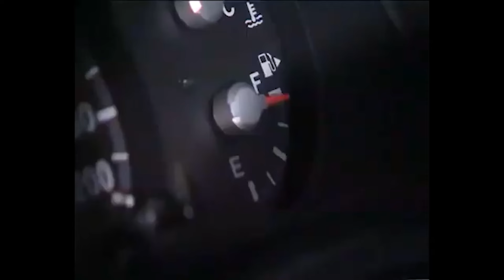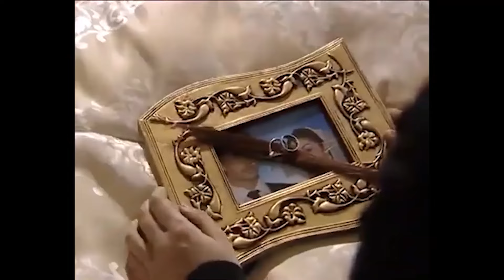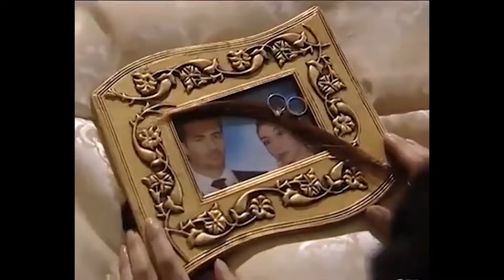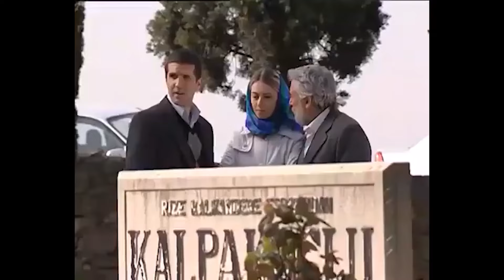Yemin 5. Bölüm | Uzun Versiyon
Aynı adamı bekleyen iki kadın, aynı kadına tutkun iki adam. Bir yemin uğruna dağılan hayatlar, birinin mutluluğunun bittiği yerde diğerinin hayalinin gerçek olduğu bir kader oyunu..

Menderes töre gereği ölen abisinin eşi ile evlenmiş, ancak kendisine de başka bir hayat kurmuştur. İstanbul'da sevdiği kadınla da evlenen Menderes'in, bu gerçeğin öğrenilmesinin ardından savaşacak çok cephesi olacaktır.
Ailenin Anadolu'dan İstanbul'a taşınmaya karar vermeleri ile ilerleyen hikaye, Menderes'in sevdiği kadın olan Leyla'nın ailesini de sarsarak, başkalarını seven dört insanı dört bir yana savuracaktır.

Oyuncu Kadrosu: Tuba Ünsal (Leyla), Serhan Yavaş (Menderes), Zeyno Üstünışık (Asuman), Yücel Erten (Selahattin), Hakan Büyüktopçu (Deniz), Barış Yalçın (Cihan), Zeynep Irgat (Sadakat)